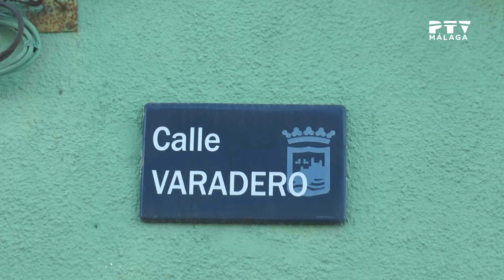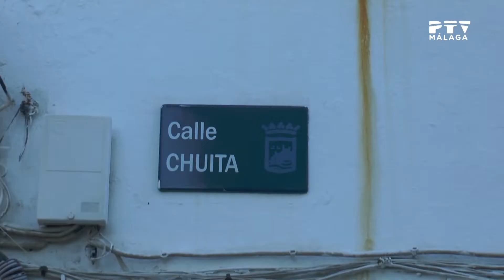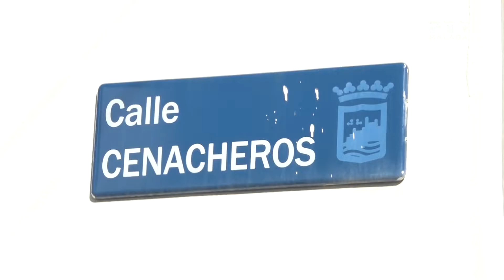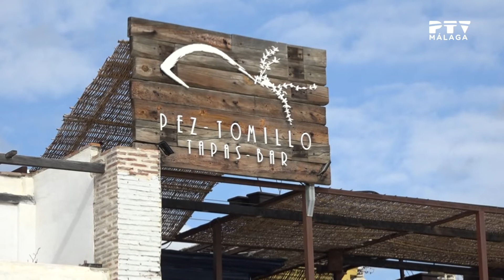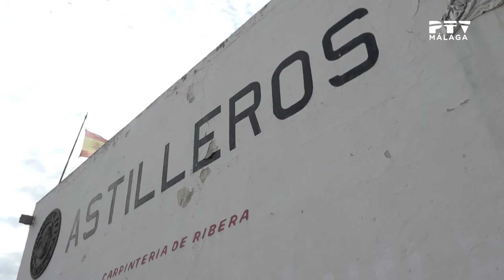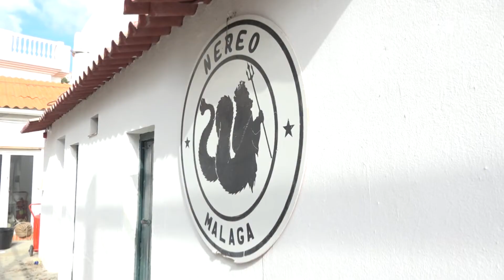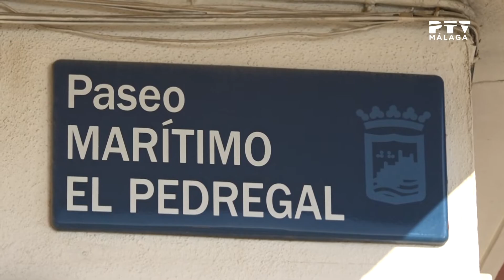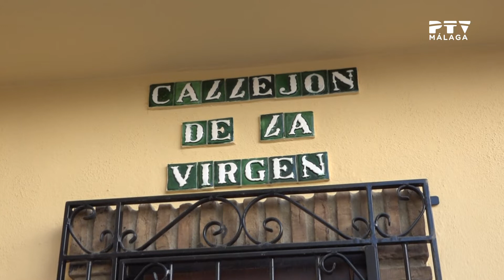Pasear por Málaga| 04/12/2020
En esta ocasión en PasearPorMálaga, visitamos Pedregalejo y asistimos en directo a la restauración del último sardinero de Málaga en Astilleros Nereo además de conocer curiosidades muy llamativas este maravilloso barrio pesquero.